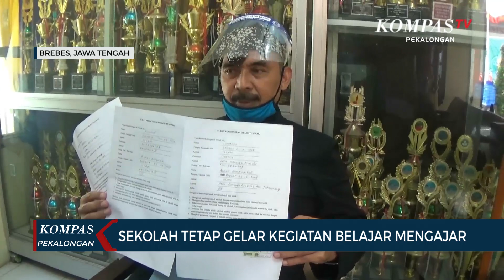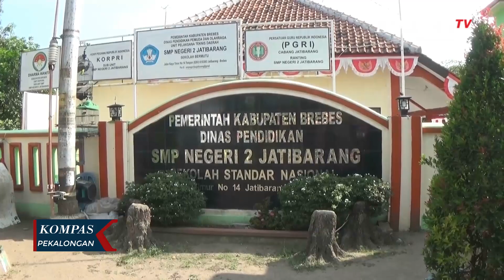Sekolah Tetap Gelar Kegiatan Belajar Mengajar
BREBES, KOMPAS.TV - Sudah hampir tiga pekan berjalan, SMP Negeri 02 Jatibarang, Kabupaten Brebes,  menggelar pembelajaran langsung atau tatap muka kamis pagi (06/08/2020), kegiatan pembelajaran tatap muka di sekolah dilaksanakan dengan tetap melaksanakan protokol kesehatan, namun seluruh siswa diminta tidak mengenakan pakaian seragam sekolah.

Kepala sekolah SMP Negeri 02 Jatibarang, mohammad Idi Fitriyadi, mengatakan, kegiatan belajar tatap muka ini dilaksanakan atas permintaan dari orang tua siswa. Orang tua siswa mendesak pihak sekolah dengan alasan pembelajaran daring banyak terjadi kendala diantaranya memerlukan sarana, seperti laptop atau ponsel pintar.

Orang tua siswa , Risqi Amaliah mengatakan dirinya mendukung pihak sekolah yang melakukan sistem pembelajaran tatap muka. Menurutnya sistem pembelajaran daring atau online cukup mempersulit selain harus memiliki perangkat kadang juga terkendala jaringan internet atau sinyal.

Tak hanya orang tua, sejumlah siswa juga mengaku senang dengan pembelajaran tatap muka. Siswa mengaku dengan belajar tatap muka materi yang diberikan oleh guru lebih mudah dipahami. Menurut siswa sistem pembelajaran daring cukup membosankan karena tidak bisa berinteraksi dengan teman temannya.

Pihak sekolah meminta orang tua siswa untuk membuat surat pernyataan menginginkan anaknya dengan mengikuti pembelajaran tatap muka. Surat pernyataan tersebut lengkap dengan tanda tangan orang tua bermaterai. Sistem pembelajaran tatap muka yang dilakukan di SMP Negeri 02 Jatibarang tetap dengan protokol kesehatan yang ketat.

Untuk pembelajaran tatap muka sendiri , dilaksanakan secara bergantian atau shift pertama untuk siswa kelas VII masuk jam 07.00 WIB, dan pulang 09.30 WIB. Kelas VIII, masuk pukul 08.00 WIB pulang 10.30 WIB dan siswa kelas IX masuk jam 08.30 WIB, pulang pukul 11.30 WIB.